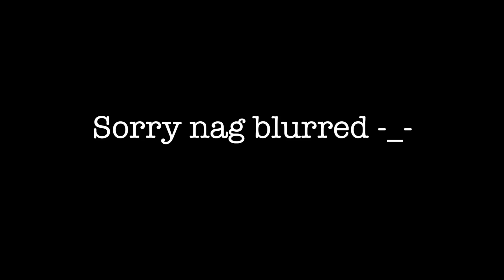IGNORING MY GIRLFRIEND PRANK 2 (PUPUTOK NA ANG BRA!!!)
Nomatch na naman ang Kumander niyo mga KaBadGirls hahaha! Malalakas talaga mga KaBadBoys!

Facebook Page: Jonahrenz Jacob // Kumander Karla // Brusko Bros. // Stephen Gummy
Instagram: jonahrenzjacob // karlacayabyab_ // nonesgeniel